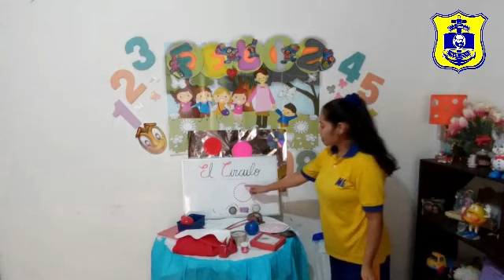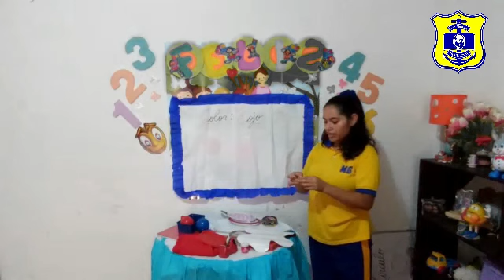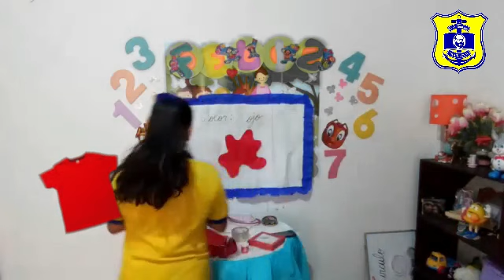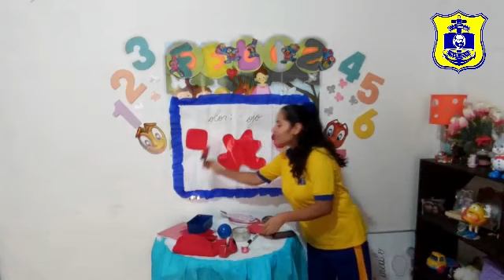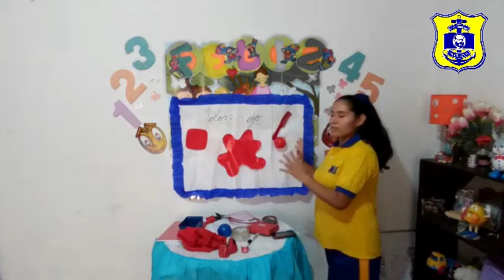JUEGO Y APRENDO - INICIAL 3 AÑOS ELEPHANTS │ TEMA: La figura geométrica: El Círculo y El color Rojo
La presentación es la clase de la profesora Jackelynne Díaz, tutora del aula de 3 añitos Elephants. Los temas que tratamos hoy son: La figura geométrica el Círculo y el color Rojo. Agradecemos la difusión de este contenido audiovisual y suscribirte al canal IEPGAMG de Youtube para que recibas avisos de nuestras publicaciones, además, te pedimos por favor compartir esta iniciativa, para llegar, cada vez más, a estudiantes que requieren educación de calidad.